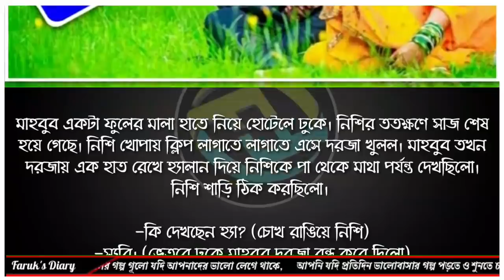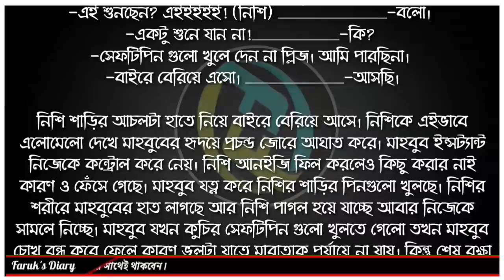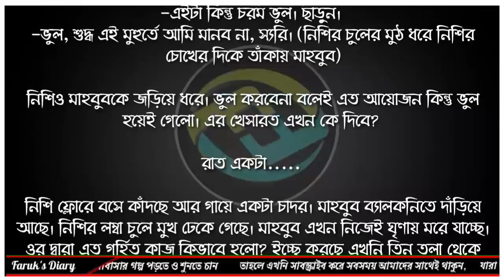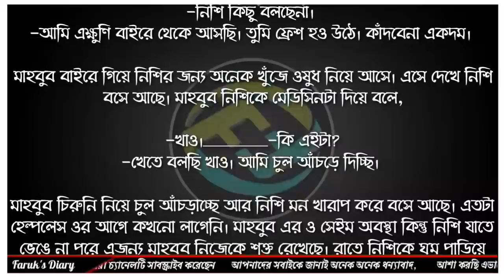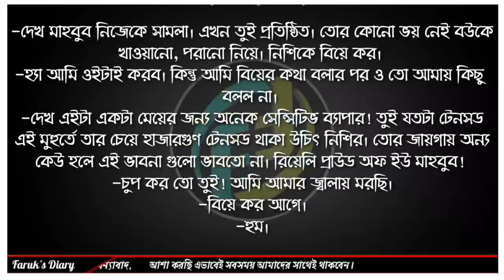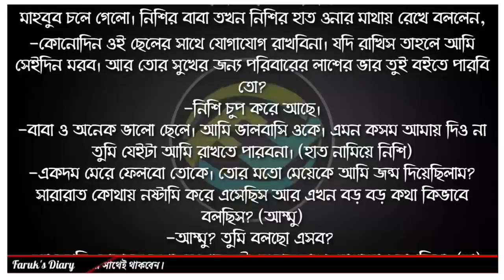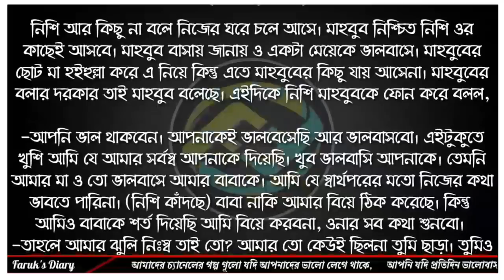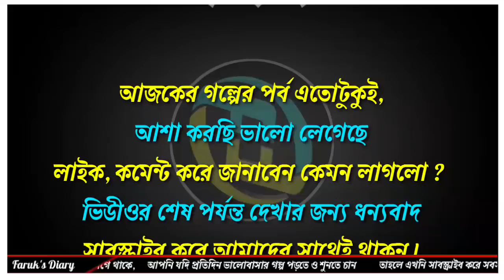সাঁঝের প্রেম | পর্ব - ১৩ | Sajher prem | Part - 13 | ভালোবাসার গল্প | Faruk's Diary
গল্পের নামঃ সাঁঝের প্রেম
পর্ব - ১৩
writer: nilima zabin tanmona

ভালোবাসার গল্প
রোমান্টিক গল্প
প্রেমের গল্প
বেদনার গল্প
Valobasar Golpo
Romantic love story
premer golpo
Faruk Media

💞. Valobasar golpo. 💞
💞. Premer golpo. 💞
💞. Koster golpo. 💞
💞. Jeboner golpo. 💞
💞. Prem Nibedon. 💞

❤ Thanks For Stay With Faruk's Diary. ❤